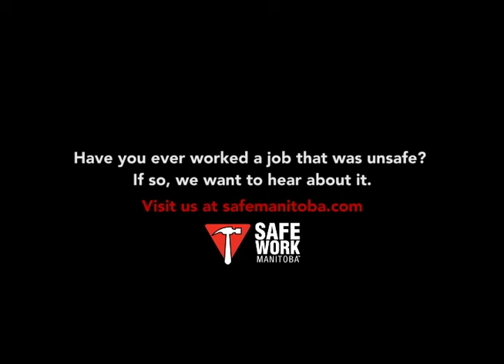SAFE Work Manitoba Youth Contest - Third Place Winner 2017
Students from the Technical Vocational High School submitted a video as part of a social media campaign to help educate young workers to know the risks at work.